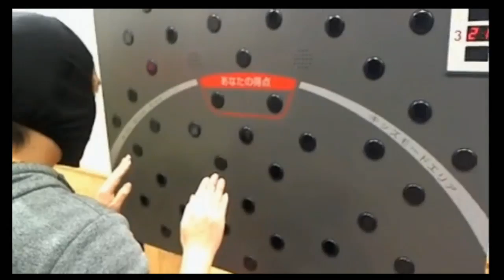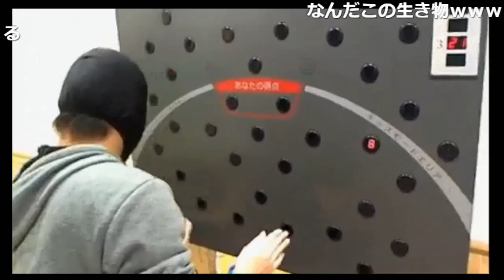比較動画【2020/07/21】